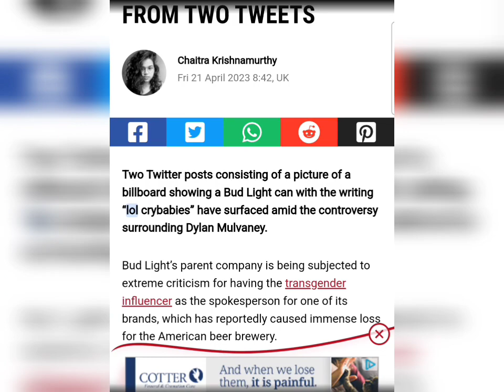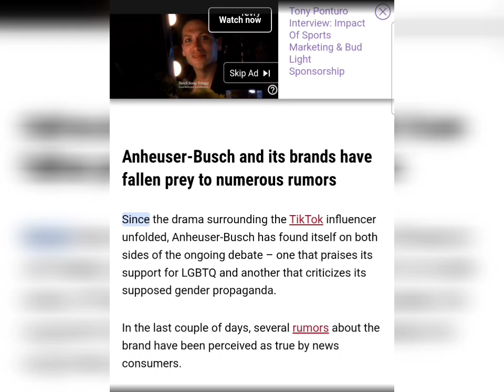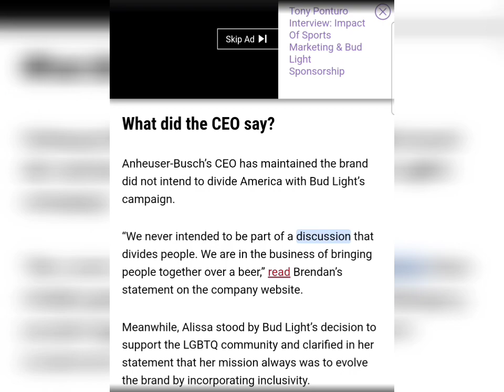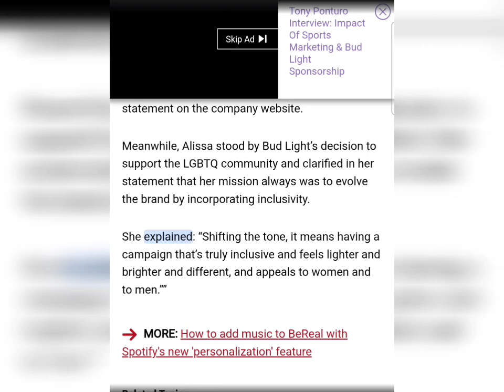BILLBOARD WITH BUDLIGHT CAN AND 'LOLCRYBABIES' TEXT STEMFROM TWO TWEETS.